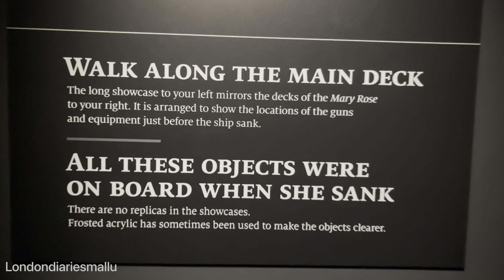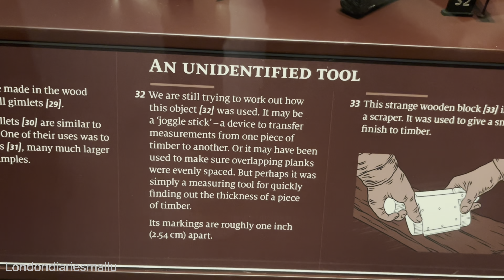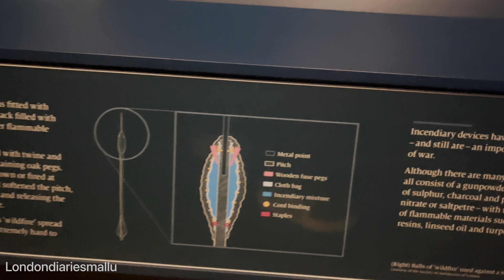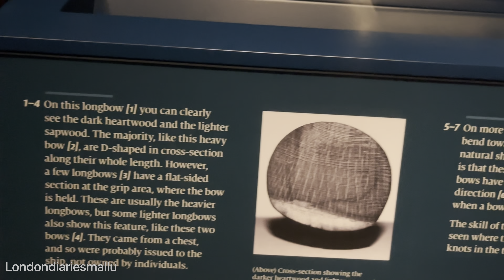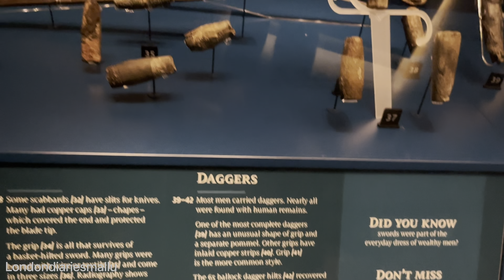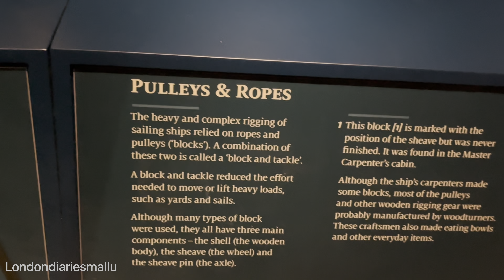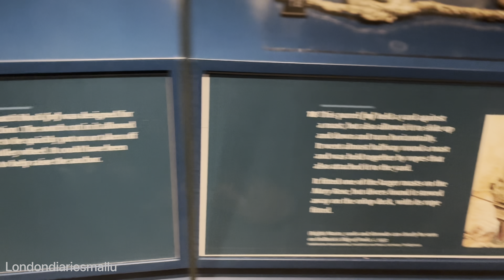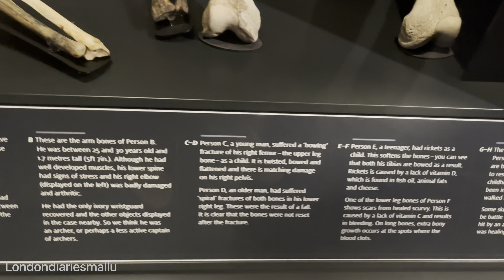Exploring the ship raised from seabed -Mary Rose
The wreck of the Mary Rose was located in 1971 and was raised on 11 October 1982 by the Mary Rose Trust in one of the most complex and expensive maritime salvage projects in history. The surviving section of the ship and thousands of recovered artefacts are of great value as a Tudor period time capsule. The excavation and raising of the Mary Rose was a milestone in the field of maritime archaeology, comparable in complexity and cost to the raising of the 17th-century Swedish warship Vasa in 1961. The Mary Rose site is designated under the Protection of Wrecks Act 1973 by statutory instrument 1974/55. The wreck is a Protected Wreck managed by Historic England.

The finds include weapons, sailing equipment, naval supplies, and a wide array of objects used by the crew. Many of the artefacts are unique to the Mary Rose and have provided insights into topics ranging from naval warfare to the history of musical instruments. The remains of the hull have been on display at the Portsmouth Historic Dockyard since the mid-1980s while undergoing restoration. An extensive collection of well-preserved artefacts is on display at the Mary Rose Museum, built to display the remains of the ship and its artefacts.

Mary Rose was one of the largest ships in the English navy through more than three decades of intermittent war, and she was one of the earliest examples of a purpose-built sailing warship. She was armed with new types of heavy guns that could fire through the recently invented gun-ports. She was substantially rebuilt in 1536 and was also one of the earliest ships that could fire a broadside, although the line of battle tactics had not yet been developed. Several theories have sought to explain the demise of the Mary Rose, based on historical records, knowledge of 16th-century shipbuilding, and modern experiments. The precise cause of her sinking is subject to conflicting testimonies and a lack of conclusive evidence.

place to see in uk
place to see in London
malayalam vlog UK
malayalam vlog london
mallu vlog
historic ship
battle ship
warship
maryrose ship
maryrose museum
sunken ship
ship recovered
King Henry
hms warrior
hms victory
hms m33
d day
place to see in Portsmouth
amazing ship
ship sank
undersea